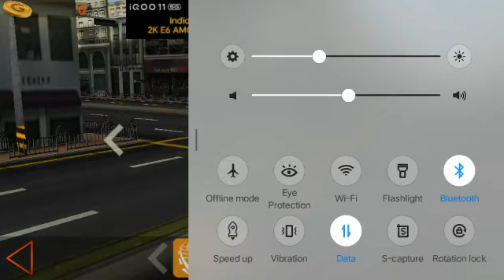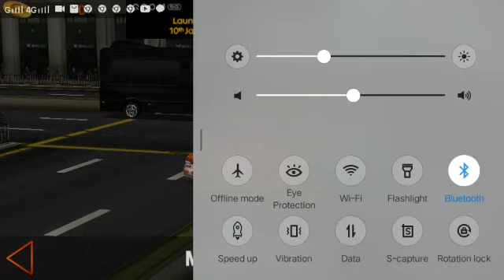new gaming car | please support me channel thank you so much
please support me channel thank you so much and I'm not sure what time do you think